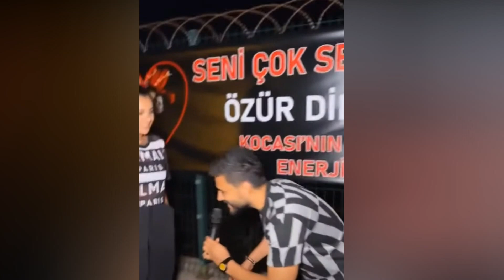ENGİN POLAT'IN GİZLİ İLİŞKİSİ İFŞA OLDU! DİLAN POLAT HAPİSHANEDE BOŞANMA DAVASI AÇTI!